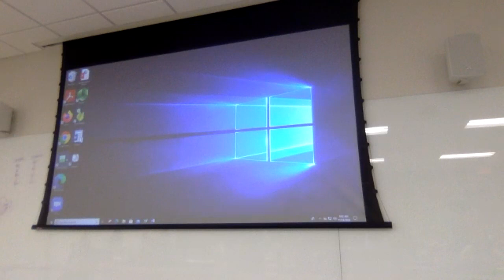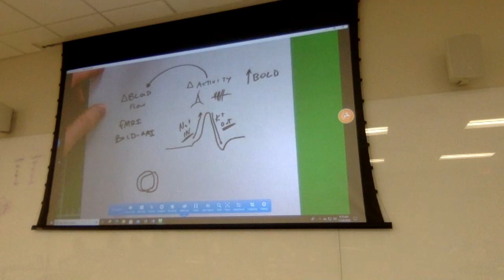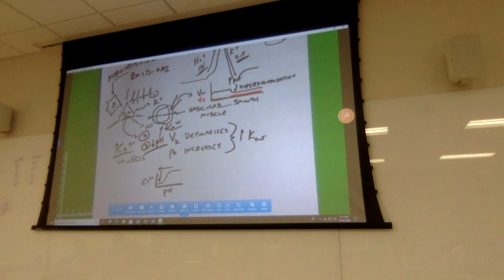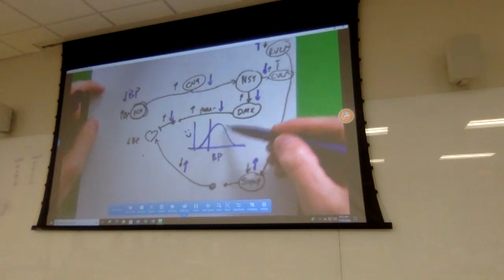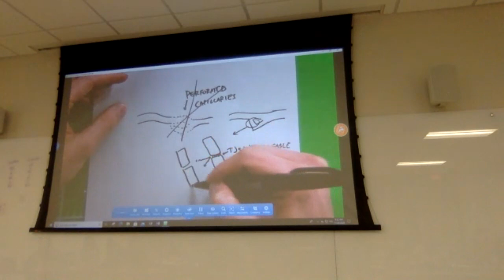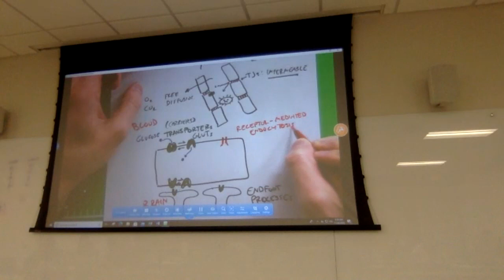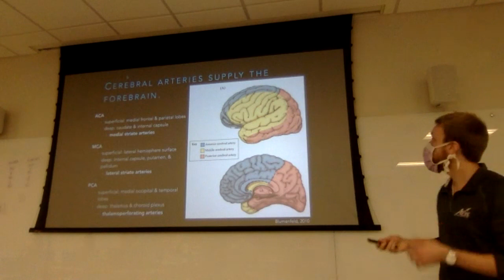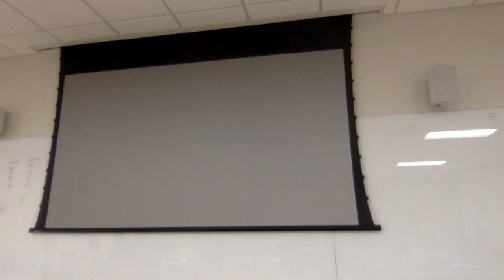PT631 Lecture 24 Class Meeting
This video covers blood flow in the CNS, including: cerebral artery territories, global regulation, local regulation, and the blood-brain barrier.